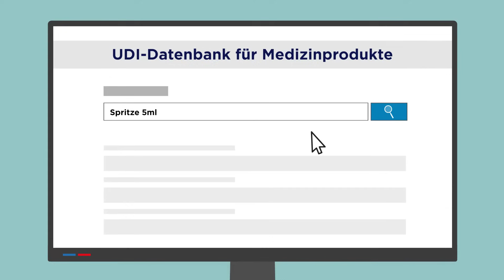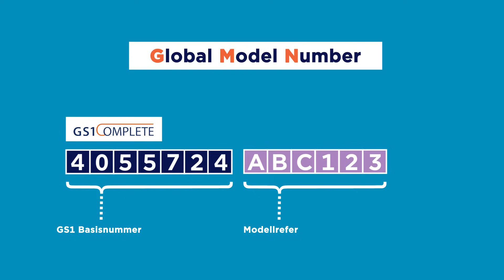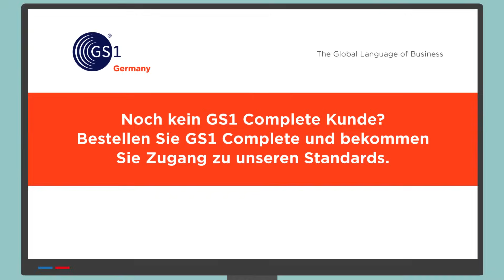Basis UDI-DI: Erklärung und Beispiel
Die gesetzliche Verordnung zur Unique Device Identification (UDI) verpflichtet Hersteller von Medizinprodukten ihre Produkte weltweit eindeutig und maschinenlesbar zu kennzeichnen. UDI gibt es bereits in den USA und in Europa, allerdings mit einem Unterschied: In der europäischen UDI-Datenbank – EUDAMED – wird zusätzlich die Basis UDI-DI verlangt. Die Basis UDI-DI ist innerhalb der EUDAMED-Datenbank die oberste Ebene der Produkthierarchie und kennzeichnet eine gesamte Produktfamilie. Die Basis UDI-DI erscheint nicht nur in der EUDAMED-Datenbank. Sie muss auch in allen relevanten Dokumenten zu den Produkten eingesetzt werden (Zertifikate, EU-Konformitätserklärungen, technische Dokumentationen). Wie die Basis UDI-DI mit dem GS1 Standard Global Model Number (GMN) von GS1 Germany gebildet werden kann, wird in dem Film erklärt. Weitere Informationen zum Thema UDI sowie Schulungs- und Beratungsangebote gibt es